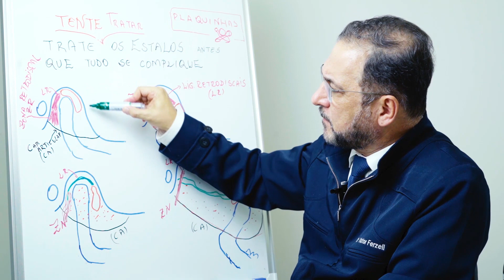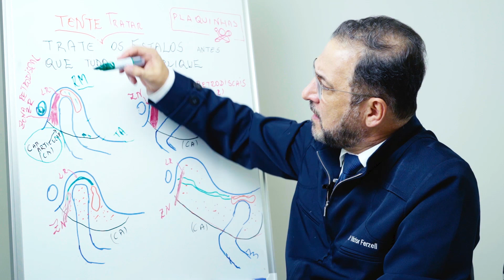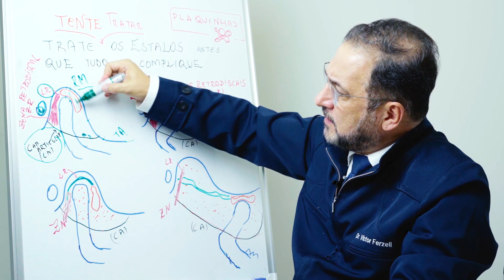ATM: Anatomia e qualidade de vida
É importante compreender como é a ATM e como ela funciona até mesmo para identificar uma Disfunção Temporomandibular em uma Ressonância Magnética. [Aula completa #013 no nosso Youtube]